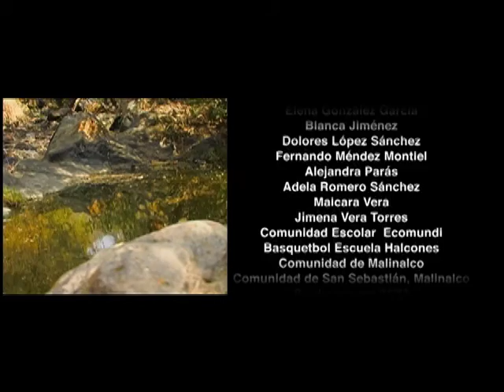Club de Patos - Agua buena, buena salud (2/2) - Julio 2010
Video: "Agua buena, buena salud", de Producciones Tierraviva y Escuela del Agua, A.C., con apoyo del Instituto Carlos Slim de la Salud. Realizado por Marta Alcocer.
Imágenes: 1) Voluntarios del Club de Patos limpiando el Canal Nacional, tramo La Viga - Río Churubusco, delegación Coyoacán, Ciudad de México. 2) Acciones de Saneamiento del Río San Miguel, Municipio de Malinalco, Estado de México.